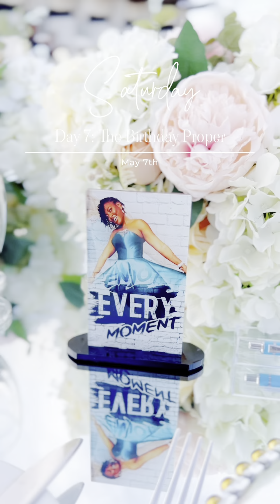Travel Vlog: 7 Days in PUNTA CANA for a Birthday!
Video is long overdue but here we are lol 😆